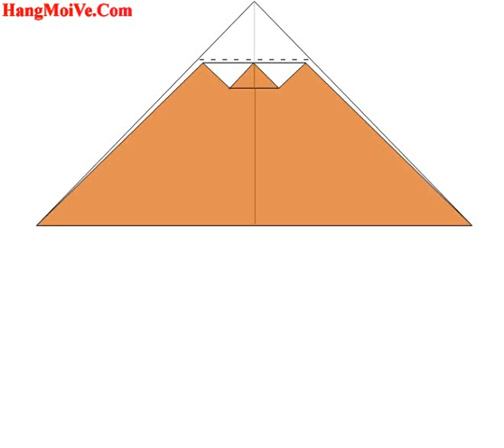Hướng dẫn cách gấp ngon núi Phú Sĩ bằng giấy - Xếp hình Origami - How to make a fuji mountain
Hướng dẫn cách gấp ngọn núi Phú Sĩ bằng giấy - Xếp hình Origami - How to make a Fuji mountain - Tips tutorial